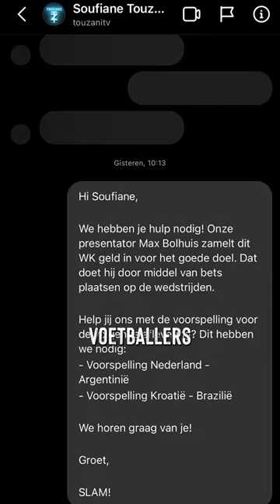GLENN HELDER bepaalt mijn INZET op NEDERLAND - ARGENTINIË WK 2022 🤑 SLAM!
Ik kreeg 100,- om NL elftal te voorspellen en dit gebeurde
Meer van Het Avondcircus? Luister op ma t/m do van 19:00 – 22:00 uur naar SLAM!

Zin in een gezellige chaos, gekkigheid en veel lachen?🎉 Hier vind je de beste moment van de leukste avondshow van het land met Daniël & Erik-Jan! Er komen artiesten uit de hiphop-, dancewereld langs, ze nodigen online helden uit, geven nieuw talent een podium en houden je op de hoogte van het laatste nieuws.

Meer zien van Het Avondcircus?

SLAM!